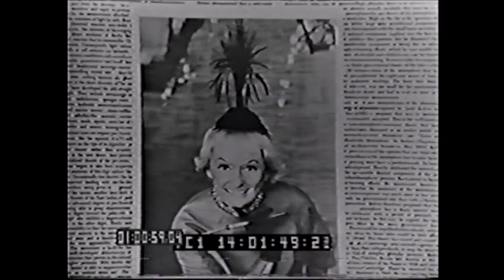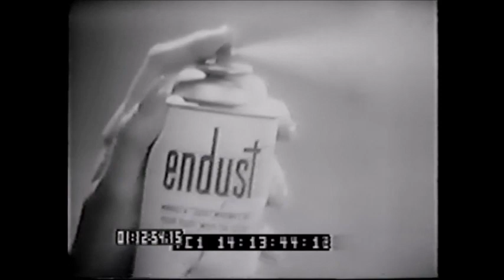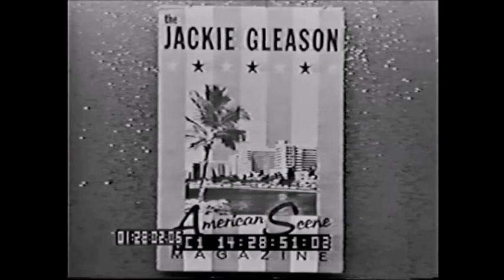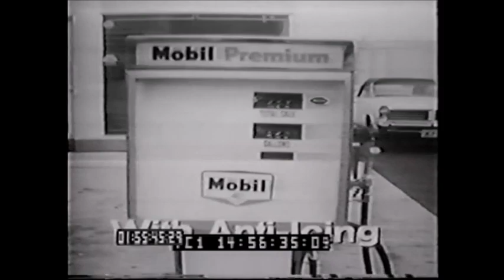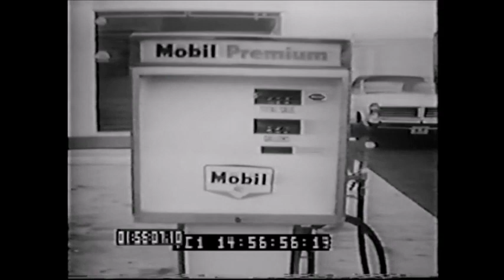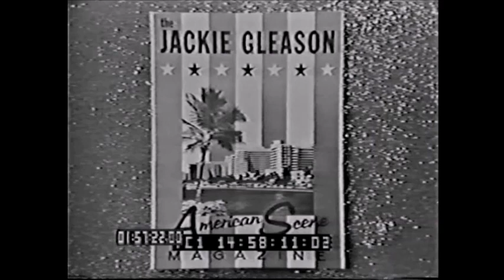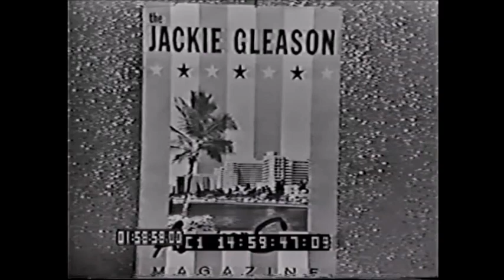Jackie Gleason Show - American Scene Magazine - with Phyllis Diller - 3rd Season